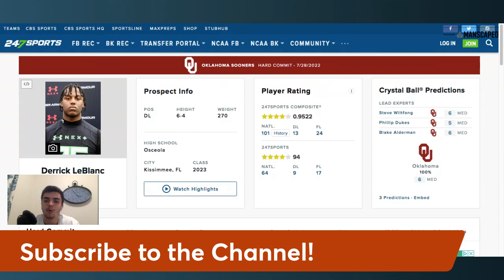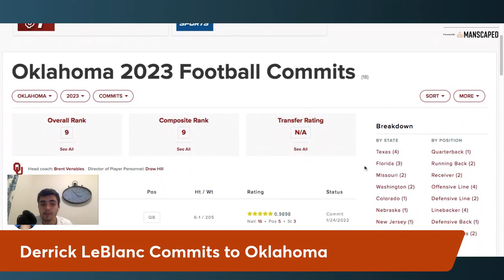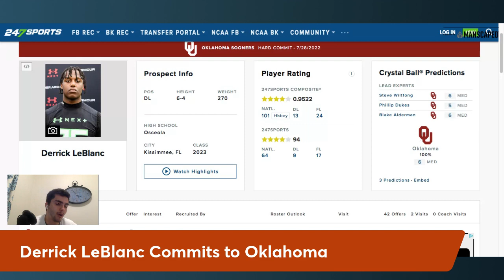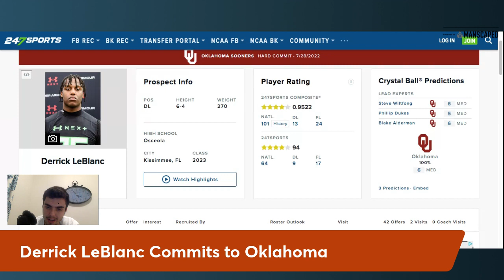Derrick LeBlanc Commits to Oklahoma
Derrick Leblanc commits to the Oklahoma Sooners football program. Brent Venables continues to dominate the 2023 class as they bring in another athletic freak on the defensive side of the ball.